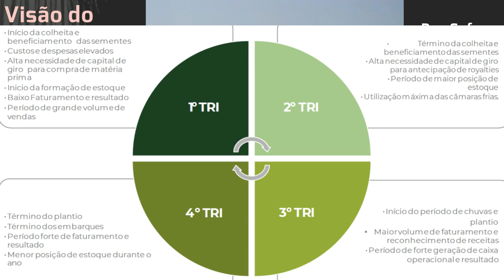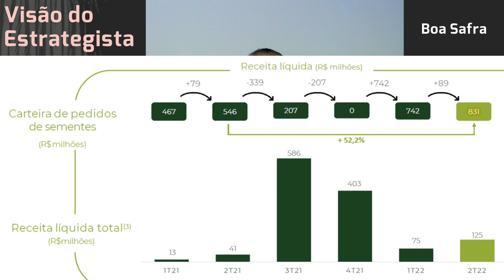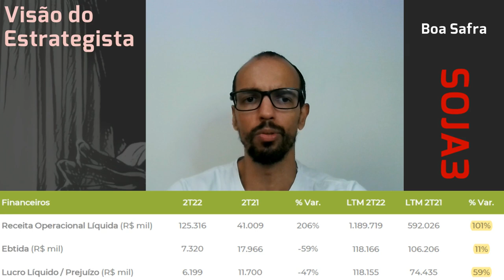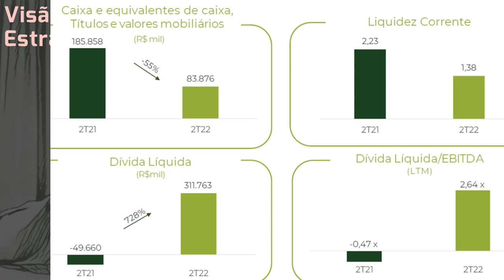27.08.2022 - Visão do Estrategista - Resultados Boa Safra Sementes 2T22 - SOJA3